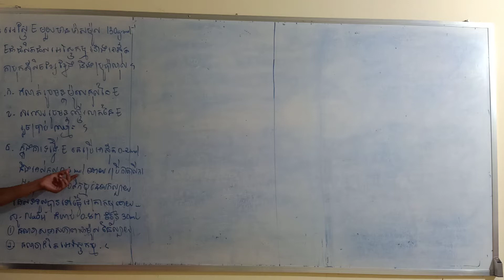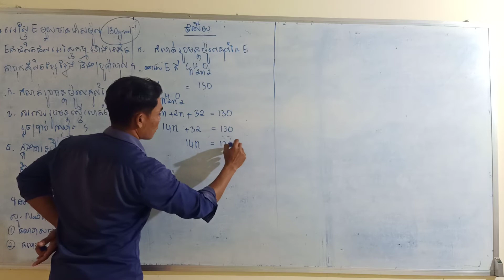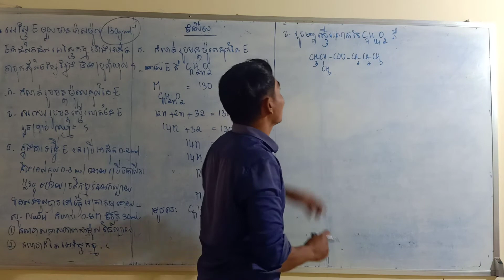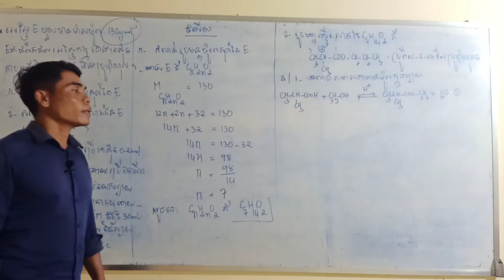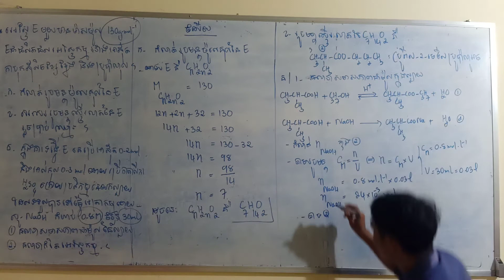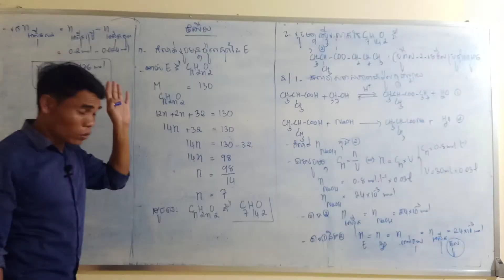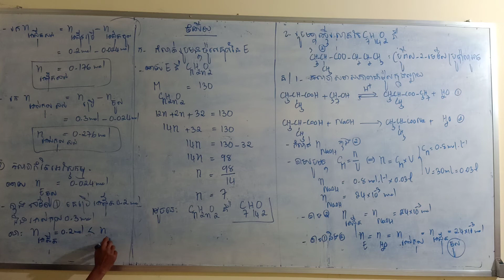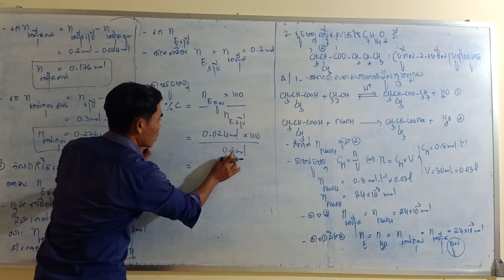លំហាត់គីមីត្រៀមប្រលង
សម្រាប់ការឧបត្ថម្ភ
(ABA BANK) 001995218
PEN PUNLORK